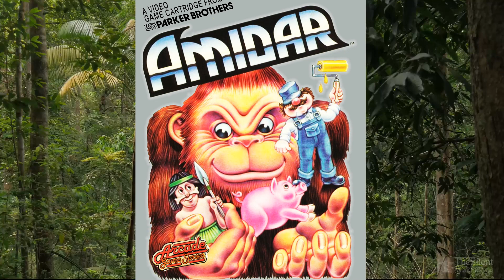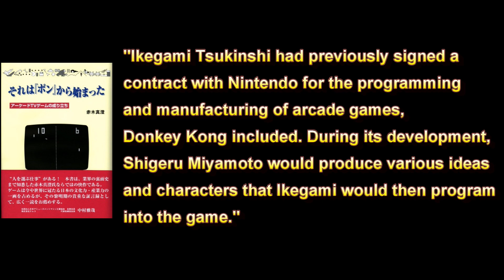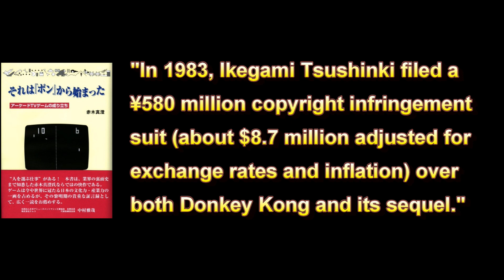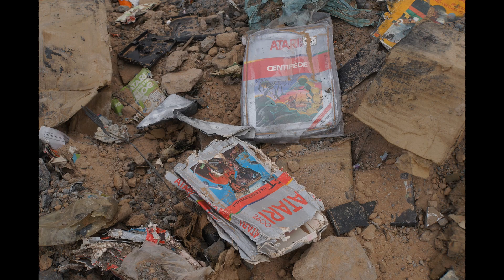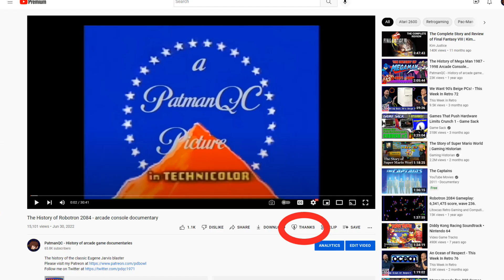The History of Congo Bongo - arcade console documentary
The history of Sega's early monkey classic. What's the connection with donkey Kong? Find out inside.